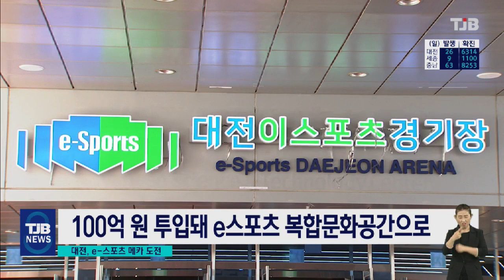대전 e스포츠 상설경기장 개장...메카 꿈꾼다!｜ TJB 대전·충남·세종뉴스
【 앵커멘트 】

우리나라가 종주국인
e스포츠는 세계적으로도
1조원이 넘는
시장규모를
자랑하고 있는데요.

중부권에서는 처음으로,
대전에
e스포츠 상설경기장이
문을 열었습니다.

장석영기잡니다.